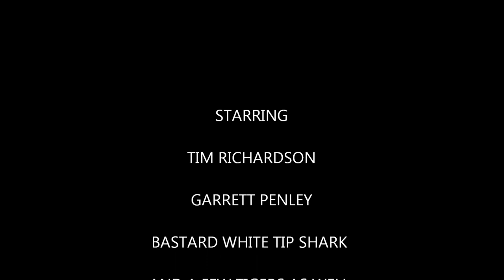Great Barrier Reef Spearfishing for Coral Trout